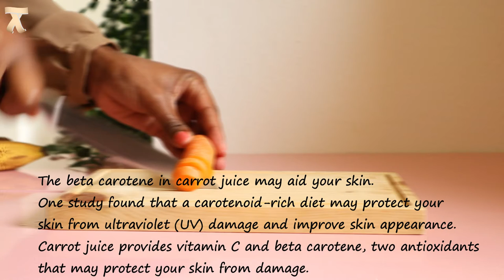Homemade Face Mask For Skin Lightening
Hello everyone, In this video, I am going to be showing you how you can make your own face mask for skin lightening at home, remove dark spots, acne scars, hyperpigmentation, wrinkles, and acne and it will help brighten the skin and leave your skin supple and smooth.

💖$$$💖👉🏻 Coinbase - Receive $10 of FREE BITCOIN when you use this link to sign up for Coinbase and invest $100